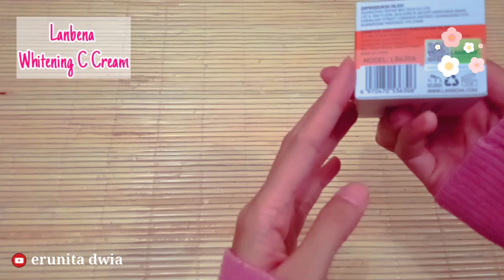Unboxing dan Review Lanbena Whitening Vitamin C Cream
🍒Siapa yang sedang cari cream muka yang aman untuk wajah?
🌸Hai, terima kasih sudah lihat video aku.
🌸Happy Watching!
🍒Aku beli di Lanbena Indonesia

📷Record / Editing : Infinix  /Kinemaster
🌸TimeStamp:
00:00 Intro /Opening
🌸Jangan lupa nonton video aku yang lainnya ya.